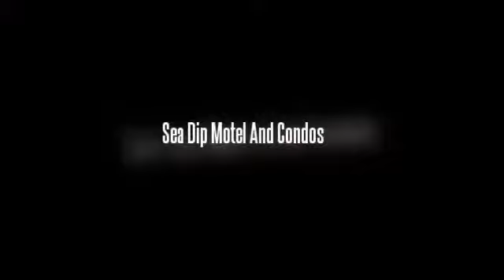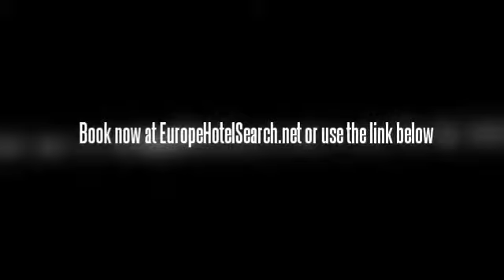Vacation Rentals in Blackpool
Crowne Plaza London Shoreditch
The Crowne Plaza London Shoreditch is located close to some of the most vital financial businesses in London and to plenty of shopping, eating and nightlife establishments. Bishopsgate is nearby, within walking distance. Also close by are Liverpool Street and access to the underground station from which Oxford Street is easily accessible. The Crowne Plaza London Shoreditch is located in an area convenient for those in the financial industry, close to what many consider the financial center of Europe. The environs feature high-end restaurants, fashionable nightlife destinations and are popular with both business travelers and tourists.

The Knightsbridge Green Hotel is superbly located in the heart of Knightsbridge, with spacious, contemporary rooms to offer you a comfortable stay in style.
Perfect for both business and pleasure, shopping and sight seeing we are moments from excellent transport links, making us the ideal base for your time in London.
Superb spacious accommodation in the heart of London is a rarity indeed. The Knightsbridge Green Hotel offers five different room types: single, double, twin, double suite, twin suite. Take a look at our photo gallery to see more.

Set in the Bloomsbury this 4-star apartment complex is within easy walking distance to Barts and The London School of Medicine and Dentistry.

Jade Buddha Temple and City God Temple are within easy driving distance of the Starway Parkview Court Service Apartment. Internet access is available for travellers wishing to remain connected during their stay. Shanghai Hongqiao International Airport (SHA) is a 30 minute drive from the apartment complex. The apartment complex is within a 20 minute walk to Grand Gateway Shanghai, Saint Ignatius Cathedral of Shanghai and within a 10 minute drive you can find Jing'an Sports Center and Lupu Bridge.

Two minutes walk from Aldgate East tube station (Hammersmith and City, District lines) in Zone One with easy access to all central London desitinations and beyond. Ideal for the holiday maker or business person. The apartment is in a stunning new development, just off Whitechapel High Street. A few minutes from Brick Lane, Whitechapel Art Gallery and all the markets, nightlife, galleries, cafes, bars, clubs of Shoreditch. At the end of the street is a Starbucks and Tesco Metro supermarket for your convenience. There is a spectacular roof terrace on the top of the building. This has panoramic views of the City of London, Canary Wharf and beyond. Some famous markets close by include Spitalfields, Petticoat Lane and Columbia Flower Market. Inside the apartment.